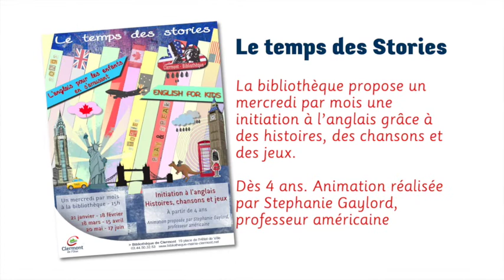Le temps des stories - Bibliothèque de Clermont (Oise)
La bibliothèque de Clermont (Oise) propose un mercredi par mois une initiation à l’anglais grâce à des histoires, des chansons et des jeux.
Dès 4 ans. Animation réalisée par Stephanie Gaylord, professeur américaine.